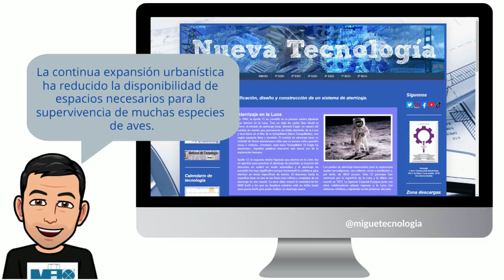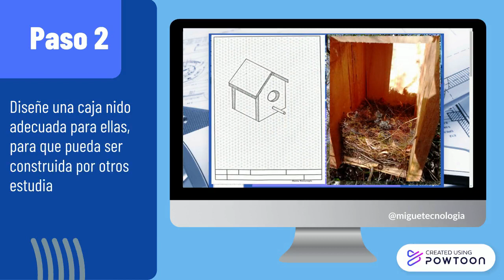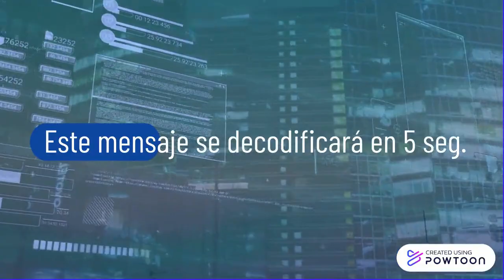Caja nido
Proyecto de Tecnología. -- Created using Powtoon

Detectar e identificar el problema en el proceso tecnológico es el primer paso esencial para encontrar soluciones efectivas. En esta fase, se observa el entorno para identificar problemas o necesidades que requieren atención. La detección implica la observación cuidadosa de situaciones que pueden mejorarse o resolverse mediante la tecnología.

Una vez identificado el problema, se procede a definir sus necesidades específicas. Esto implica comprender quiénes se ven afectados y cómo la tecnología puede aliviar su situación. También se deben considerar las restricciones, como recursos limitados o regulaciones, que puedan influir en la solución.

La investigación y la recopilación de datos son cruciales para comprender el problema en profundidad. Esto puede implicar encuestas, entrevistas o el análisis de datos relacionados con el problema.

La definición precisa del problema es el resultado final, proporcionando una base sólida para desarrollar soluciones tecnológicas efectivas que aborden las necesidades identificadas. Este proceso sienta las bases para la implementación de tecnología que mejore aspectos de la vida cotidiana y laboral, contribuyendo a resolver problemas y satisfacer necesidades en la sociedad.

-- Create animated videos and animated presentations for free.  PowToon is a free tool that allows you to develop cool animated clips and animated presentations for your website, office meeting, sales pitch, nonprofit fundraiser, product launch, video resume, or anything else you could use an animated explainer video. PowToon's animation templates help you create animated presentations and animated explainer videos from scratch.  Anyone can produce awesome animations quickly with PowToon, without the cost or hassle other professional animation services require.